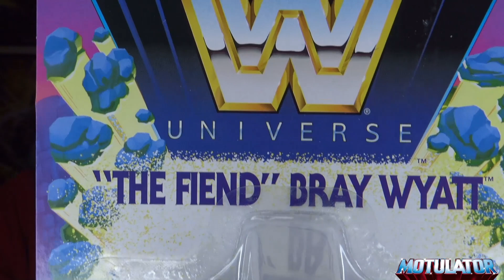MotUlator: News 10/20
Es ist wieder einiges passiert in der MotU Welt. So wird es neuen Schmöker Stoff vom MeiMag und auch rund um den Toy-Guide geben. Auch bei den Origins hat sich wieder vieles getan. So wurden einige neue Figuren gezeigt, Hordak bestätigt und auch eine Origins Version der Burg der Zeitlosen wird es geben. Aber das war es noch nicht mit Playsets, denn endlich gibt es positive News in Richtung Classics Snake Mountain. Diese wird nun verschifft werden. Das alles und wie immer noch viel mehr erwartet euch nun in der Oktober-Ausgabe der News im MotUlator.

0:00:00 Intro
0:01:15 MotU Realfilm bei SchleFaZ
0:03:20 Masters of the Universe `85
0:04:40 MotWWEU Wave 4 schon erhältlich
0:06:52 Toy- & Charakter Guide-Ergänzungsband waren über PE bestellbar
0:09:00 Origins Grayskull bekanntgegeben
0:14:30 Neue Deluxe Figuren bei den Origins angekündigt
0:20:01 MeiMag überrascht mit neuem Sonderband
0:24:12 Factory Entertainment bringt Havoc Staff Life-Size Replik heraus
0:27:40 Snake Mountain wird verschifft
0:30:11 Origins Hordak auf Listen aufgetaucht und offiziell bestätigt
0:36:11 Knapp 3 Wochen bis zu Los Amigos 2
0:41:44 Sonstiges

Hier könnt ihr den MeiMag Sonderband bestellen:
Bestellung und Bezahlung:
- !NEU! Per Whatsapp bestellen: 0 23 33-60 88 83
- Stammkunden können wie immer direkt überweisen/paypalen.